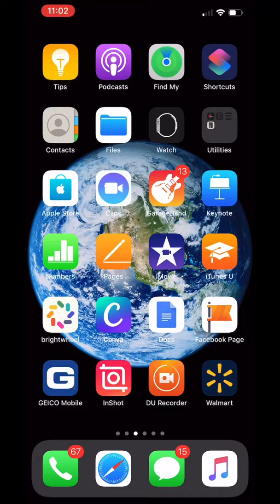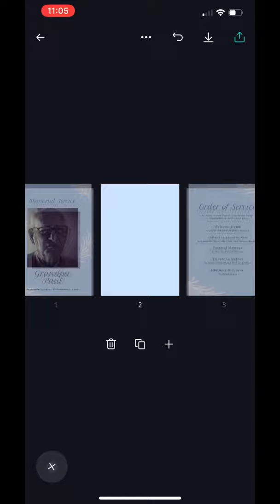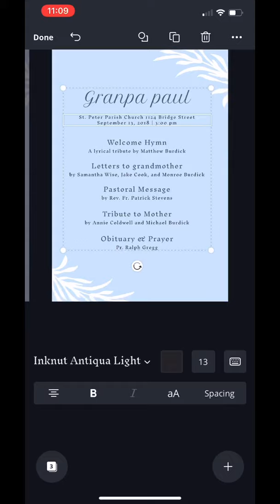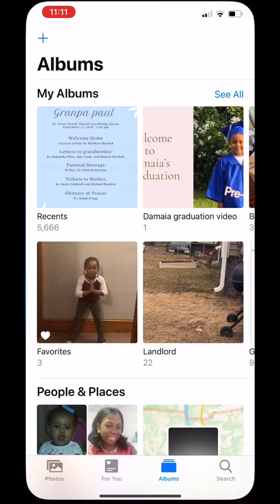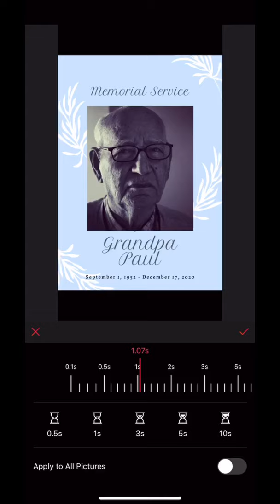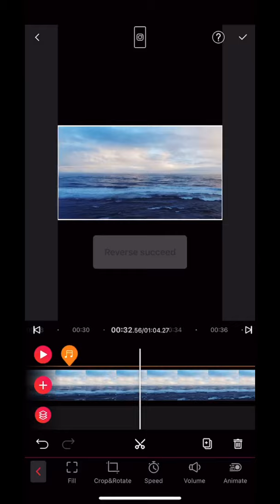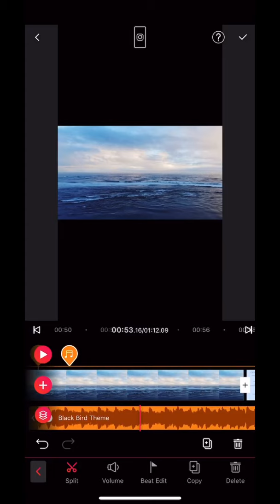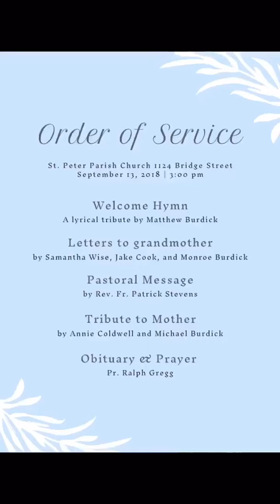DIY Funeral/memorial programs tutorial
In this simple tutorial you will learn how to create funeral programs for free using Canva.com .
I will walk you step-by-step on how to create memorable versatile keepsake programs to remember your loved one. After completion of the process have them sent to be printed at your local printing service.

If you find this tutorial useful ... then you would be interested in our  " How to plan a funeral reception(repass) class.

Inside of this class you will learn:

 How to make it personal!
- How to manage your budget
- Discover locations you can host the reception
- PLUS
•Download planning pages to keep you organized .
• Receive a link to create your own reception invitation.
• Receive a link to create funeral programs.

ABOUT MY CHANNEL:
Arbre Wedding Boutique is a virtual Wedding and Event company that caters to providing digital resources to DIY individuals and engaged who seek direction creating a jaw-dropping , guest- raving celebration.

                                                   Be nosy and read below !

Arbre Wedding Boutique digital Wedding and Event Products section:
On our website we have DIY Wedding and Event digital resources for you to take FULL Advantage from.

Planning a baby shower? We have a very detailed step by step workbook for you !
Planning a Wedding ? We have a timeline PLUS other resources for you!
Planning  a Event ? We got you covered!